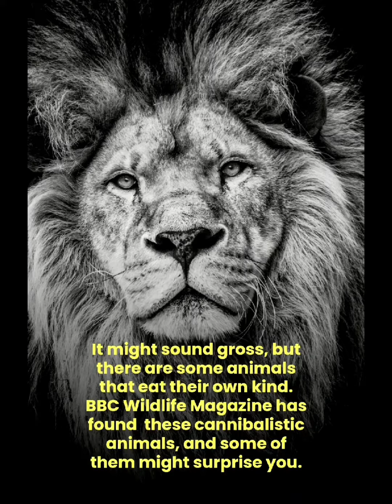Animals That Eat Their OWN KIND 🤐